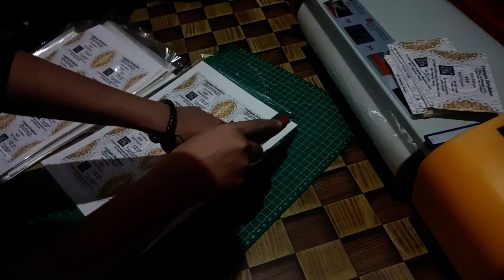POTONG KARTU NAMA DAN UNDANGAN BISA BAGUS DAN RAPIH TANPA PEMOTONG KERTAS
EYD COMPUTER
PENJUALAN DAN SERVIS COMPUTER
GRATIS CEK KERUSAKAN
TOKO KAMI ADA DI-
FB/YM : @Suport.eydcom
MELAYANI :
*PENJUALAN & SERVIS
*LAPTOP & KOMPUTER
*MONITOR & PRINTER
*PENJUALAN BARU & SEKEN
*AKSESORIS & SPEARPART
*ISI TONER & TINTA
*HARDWARE & SOFTWARE
*CETAK FOTO & JASA PENGETIKAN
*PRINT WARNA & HITAM PUTIH
*BURNING CD / DVD & ISI LAGU FDD
*CETAK KARTU NAMA
*KARTU LAHIR & STIKER
*FOTOCOPY & SCAN COPY
*LAMINATING & JILID
*PENJUALAN ATK
*LOKET RESMI PLN
*TOKEN LISTRIK & PULSA
*LOKET AGEN POS INDONESIA
ALAMAT / CARI DI GOOGLE MAP :
EYD COMPUTER
JL. ALAMSYAH RPN KELAPA TUJUH KOTABUMI SELATAN LAMPUNG UTARA LAMPUNG 34513
(HUBUNGI KAMI LEWAT WEBSITE & WA/HP) TERIMA COD (TOKO KAMI ONLINE DAN OFFLINE)
KEJUJURAN ADALAH SEGALANYA
TERIMA KASIH TELAH BERKUNJUNG
SEMOGA BERMANFAAT